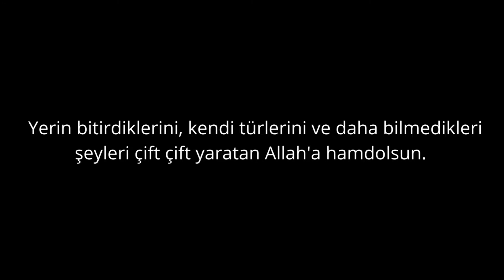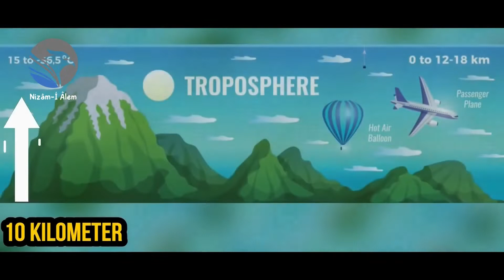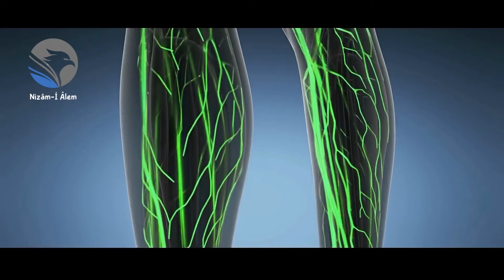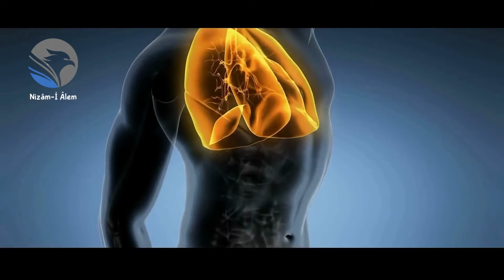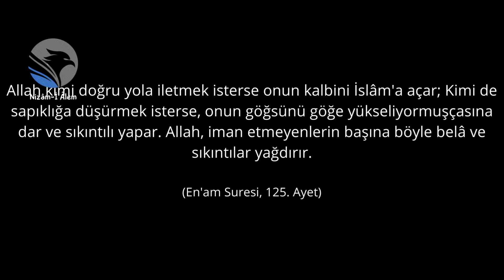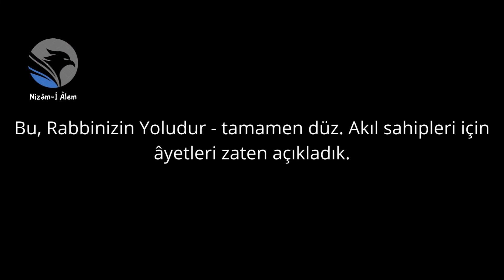Kuran-ı Kerim'da Allah 1400 Yıl Önce Dünyanın Atmosferinden ve Katmanlarından Nasıl Bahsetti?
Özet -

Hiç yukarı bakıp gökyüzünün yaratılışını, görünmeyen bir okyanusun gece gündüz bizi nasıl koruduğunu düşündünüz mü?

Ve Bu nedenle dünyadaki yaşam sürdürülebilir ve mümkündür. Ve bu sistem bir dakika bile dursa, biz insanlar yeryüzündeki her şeyin yok oluş sahnesini göreceğiz. Bu dünyanın koruyucu tabakasına çevresi veya atmosferi denir. Farklı gaz katmanlarından oluşur. Her katmanın, yaratıcısı tarafından kendisine atanan kendi ayrı görevi vardır.

Ekzosfer olarak adlandırılan son katman ise %78 nitrojen, %21 oksijen ve sadece %1 diğer gazlar, helyum, neon ve karbondioksitten oluşur. Bunun dışında, Ekzosfer'ın bu %1'lik kısmına bir miktar su buharı ve toz partikülleri de dahildir. İlk katman, yani troposfer, yerden 10 km yüksekliktedir. Ve biz insanlar, bu troposferin varlığı nedeniyle her türlü havanın tadını çıkarabiliriz. Çünkü atmosferik su buharının tamamına yakını bu tabaka içinde bulunur.

Ve tüm mevsimlerin oluştuğu yer burasıdır. Yeryüzünden göklerin yüksekliğine doğru gidildikçe hava basıncı ve sıcaklık düşer. Ancak dış basınç nedeniyle moleküller genişlemeye başlar ve bu da oksijen miktarını azaltır. Yani irtifa arttıkça oksijen seviyesi düşer ve nefes almakta güçlük çekmeye başlarız. Yeryüzünden yaklaşık 5,5 kilometre yükseklikte, oksijenin yarısı dünya yüzeyine kıyasla kalır.

Yerden 7,7 kilometre yükseklikte ağaçların ve bitkilerin yetişmesi imkansız hale geliyor. Ve bu yükseklikte canlılar uzun süre hayatta kalamazlar ve insan burada ciğerlerindeki ve zihnindeki oksijen eksikliğinden dolayı bayılacak çünkü burada oksijenin yeryüzüne göre üçüncü kısmı var. Bir örnekle açıklayayım. Hava basıncını ve oksijen eksikliğini kontrol etmek ve geçici olarak korumak için uçaklarda düzenli olarak özel bir basınçlı kablo kullanılır.

Bu konuda Rabbimiz 1400 yıl önce sevgili Peygamberi'ne Sallallahu Aleyhi ve Alihi ve Sellem vahyettiği Kuran-ı Kerim'de böyle bir şeyi tarif etmiştir.

Allah kimi doğru yola iletmek isterse onun kalbini İslâm'a açar; Kimi de sapıklığa düşürmek isterse, onun göğsünü göğe yükseliyormuşçasına dar ve sıkıntılı yapar. Allah, iman etmeyenlerin başına böyle belâ ve sıkıntılar yağdırır.

(En'am Suresi, 125. Ayet)

Video Ana Bilgisayarı - Yapay Zeka
Yazar - Kanaan Ben Ebrahim
Editör, Yayıncı ve Video Yapıcı - Benyamin Israel & Mohamed Youssuf Galal
Kanal Yönetici - Erhan Ahmet
Orijinal Metin - Arapça
Çevirmen (Türkçe) - Erhan Ahmetoğlu

Önemli Bildirim -
Videoyu oynatırken bazı sorunlarla karşılaşırsanız, bu video AI ile yapıldığı için bunun için üzgünüz. Bu nedenle, işitme veya görme konusunda bazı sorunlarla karşılaşmanız gerekebilir.

İçtenlikle -
Nizam Al-Alam Takımı